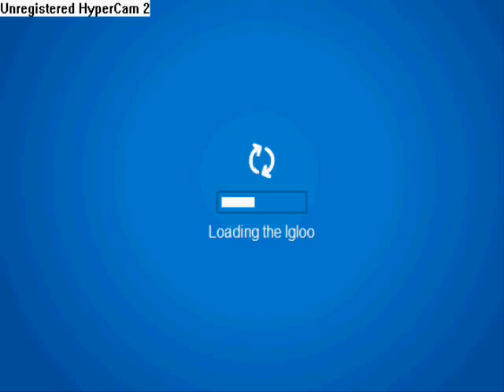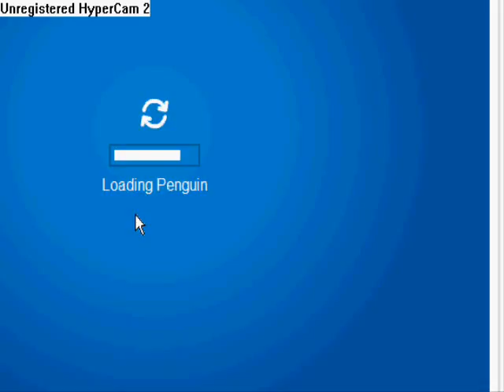Febuary 2010 Sport's catalog and puffle cheats.wmv